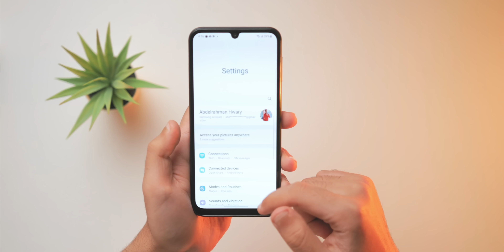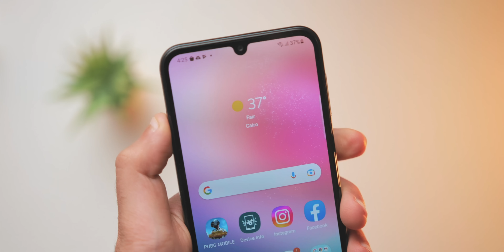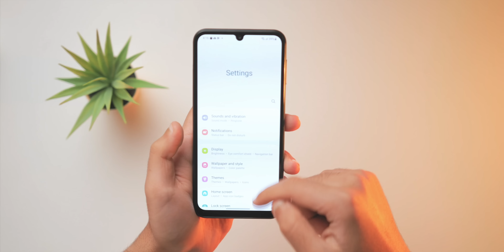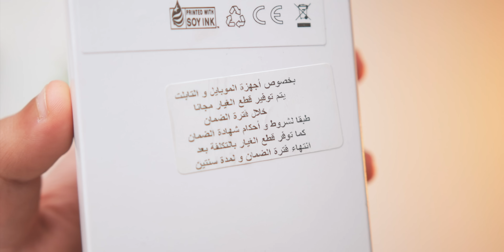انسى شاومي 🔥🔥 دا افضل موبايل اقتصادي في 2023 ومن سامسونج !!! || Samsung A24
اول مراجعة لـ وحش سامسونج A24 افضل هاتف اقتصادي في 2023 !!
سامسونج ايه 24 || Samsung A24
**رابط شراء الـ A24 نسخة ١٢٨/٦ من هنا**
 ( أكواد الخصم نون )  Hawary  -  Noon116   -  Hwary10  -  nn124   -   nn125
HW10 ( الامارات والسعودية )

تابعني علي قناتي التانية للمحتوى العشوائي:
للشراء من نون استخدم اكواد الخصم دي
noon116
hwary10
hawary
nn124
nn125
HW10 ( الامارات والسعودية )
ممكن تتابعني هنا برضو
معداتي لصناعة المحتوي - My Gear
a24,
a24 samsung
a24 سامسونج
a24 samsung رقمي
هاتف a24
مراجعة هاتف a24
هاتف سامسونج a24
a24 موبيزل
سامسونج a24 موبيزل
samsung a24 مواصفات
مواصفات سامسونج a24
مراجعة جهاز a24